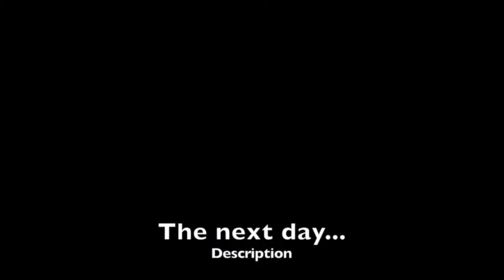French woman healed from painful tight chest during prayer to forgive others - John Mellor Healing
French woman healed from painful tight chest during prayer to forgive others - John Mellor Healing Ministry. John Mellor, an International Australian Healing Evangelist. John Mellor has a gift of healing and miracles with a ministry of praying for the sick in Jesus' name. John Mellor sees many miracles and healings of every type of physical illness, emotional disorder and mental illness. John Mellor sees hundreds more testimonies at our YouTube Channel, John Mellor Ministries. If you would like to find out where John Mellor is ministering, see his itinerary